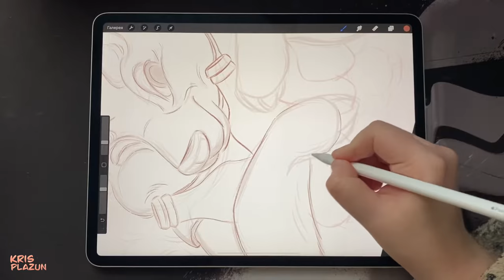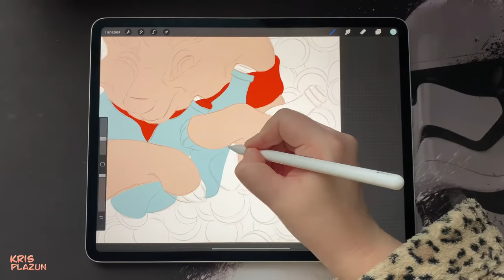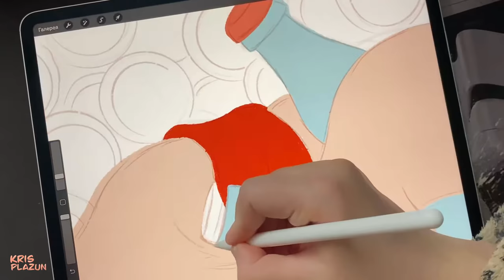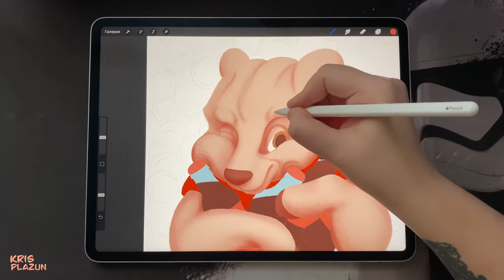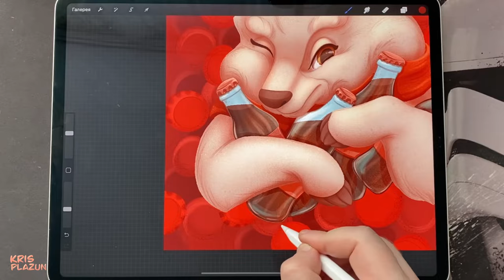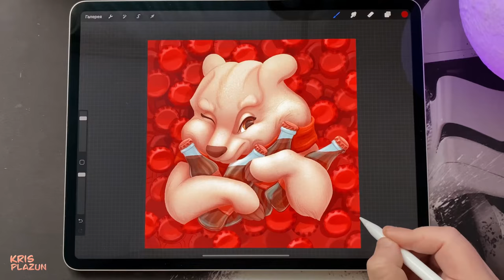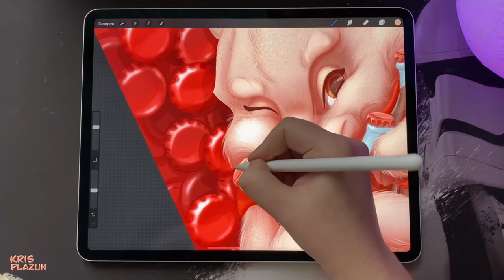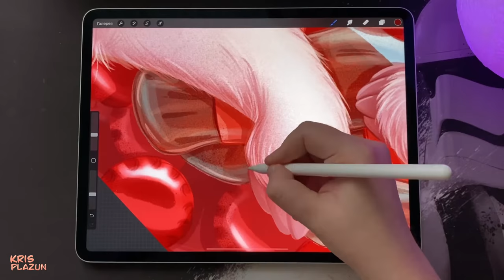Polar bear 🎄| DIGITAL illustration with IPad and Procreate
I USE:

▪️ IPad Pro 2020 & Apple Pencil 2
▪️ Procreate 5
▪️Luma Fusion for editing
▪️iPhone 11 for recording